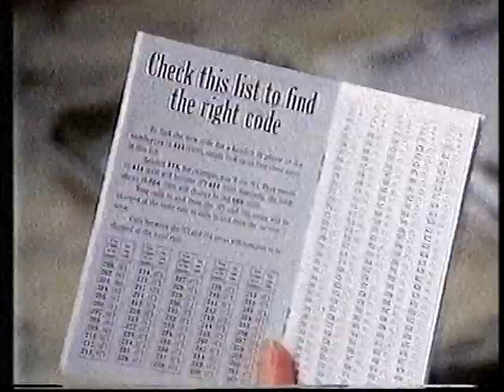Granada (ITV) Adverts, 1990 (4)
The third of four commercial breaks from within a showing of the comedy film Trading Places on ITV Granada in the spring of 1990.

British Telecom - It's You We Answer To - Maureen Lipman & Miriam Margoyles
Coleman's Mello & Mild - Take A Walk On The Mild Side
Skillball - If You Don't Take Part, You Must Be Loaded Already
Dairylea Triangles - Kissing Veronica Dribblethwaite
Only Heineken Can Do This

Apologies for the quality - this is one of ten commercial breaks I uncovered on a pretty decrepit VHS cassette that I found at a car boot sale a couple of years back. The picture was extremely grainy, the audio barely audible and the hissing loud and unbearable. I've tried a few apps to try and remedy the sound problems, mostly to no avail. The majority of them stripped half the audio out as well as the hiss, and that which remained sounded hollowed-out and tinny. I've managed to use one of the apps to remove the hissing above a frequency of 6500 kHz, which makes it far less oppressive on the old eardrums.